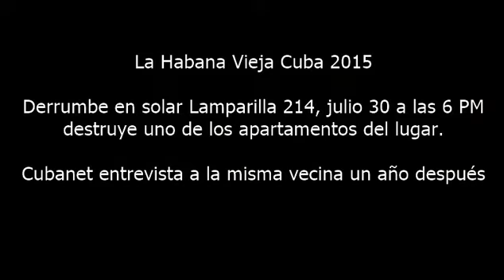Todavía sigo siendo revolucionaria